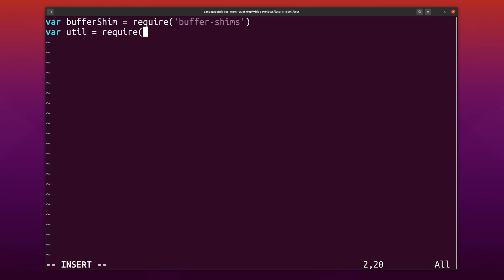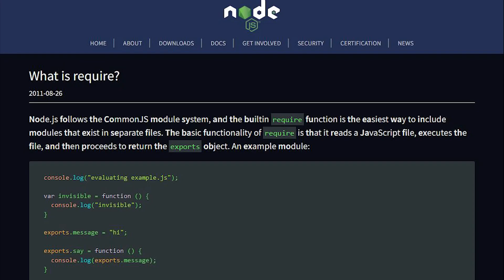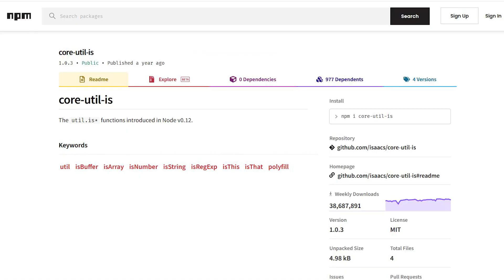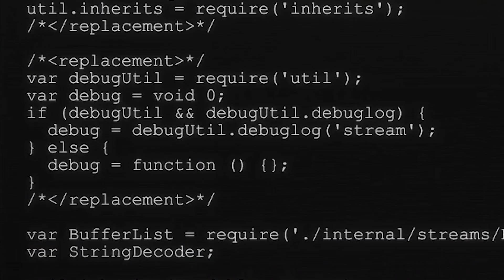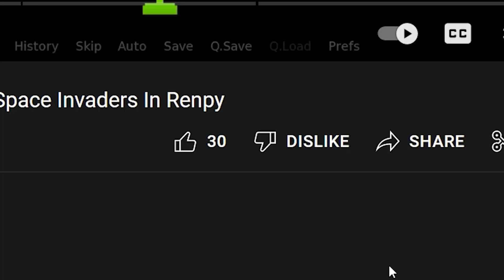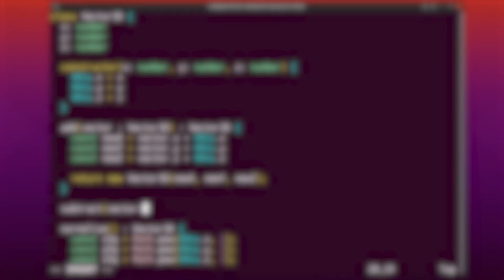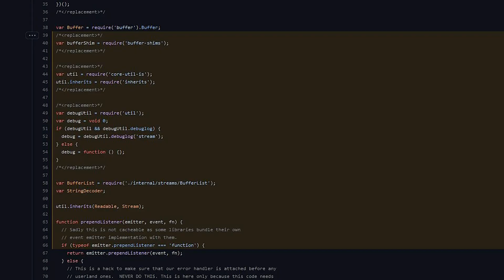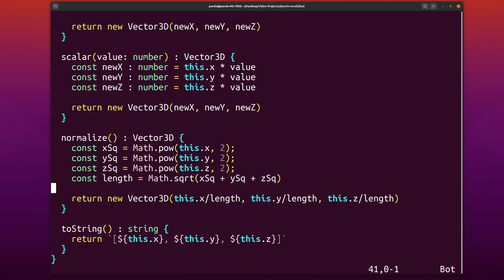Software Engineer Reviews Code In Lycoris Recoil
Watching Lycoris Recoil one weekend and stumbled upon a code snippet in the show. Join me in uncovering the secrets of this snippet.

0:00 Intro
0:35 Lycoris Recoil Intro (Spoiler Free)
1:18 Agenda
1:39 Reading The Code
4:48 The Code Search
6:34 Does The Code Mean Anything? (Spoilers)
7:44 End